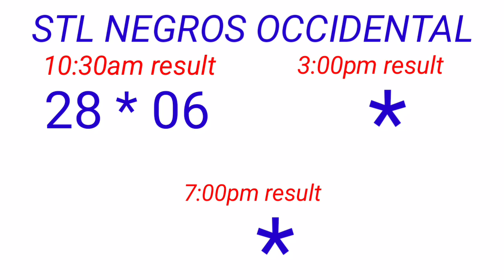STL - NEGROS OCCIDENTAL,SORSOGON December 4, 2022 1ST DRAW RESULT